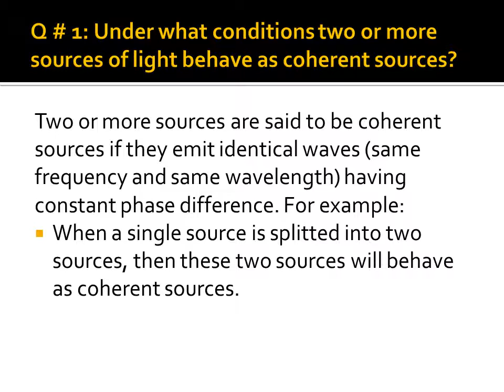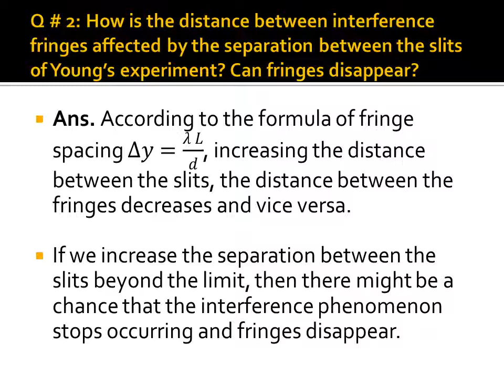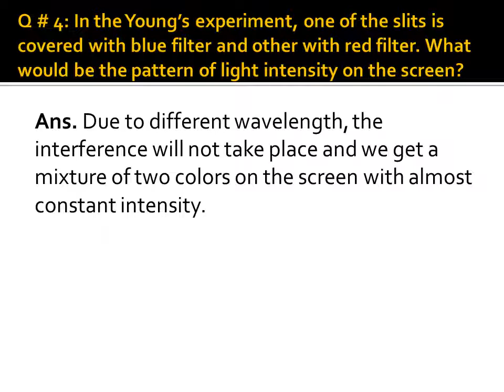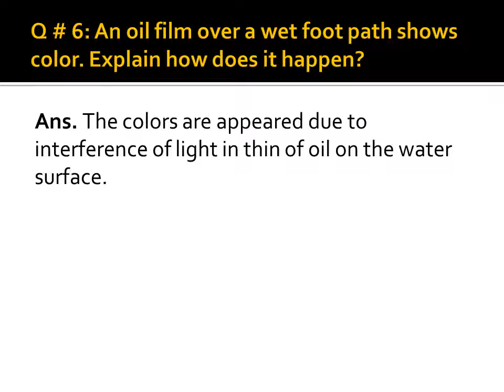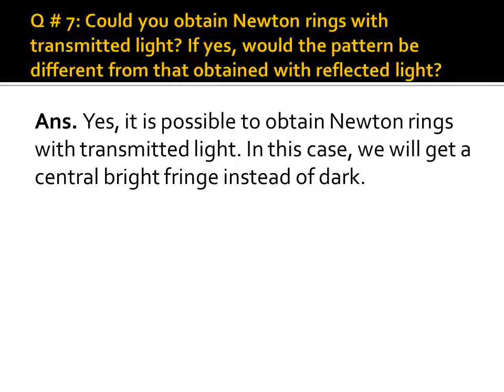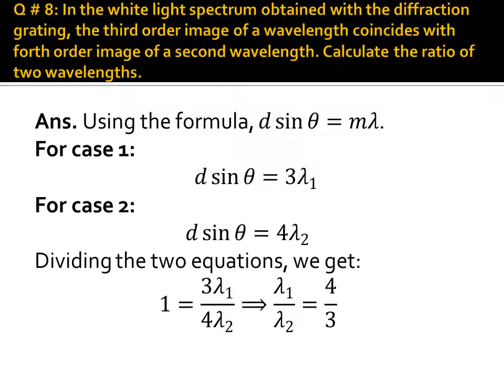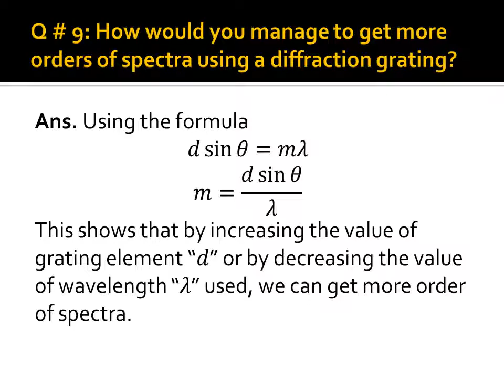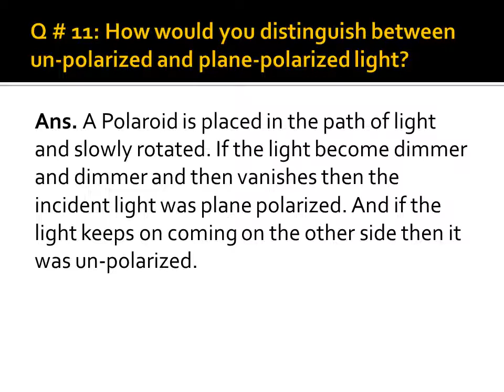FSc Physics Book 1, Ch 9: Physical Optics, Exercise Short Questions, House of Physics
(i) 9th Physics Notes

(ii) 10th Physics Notes

(iii) 11th Physics Notes

(iv) 12th Physics Notes

(v) ADP / BS Physics Notes

(vi) A Level Physics Books